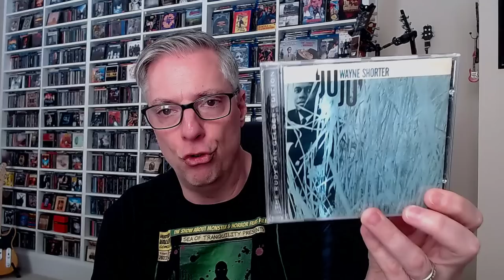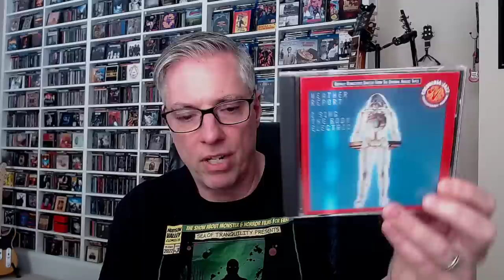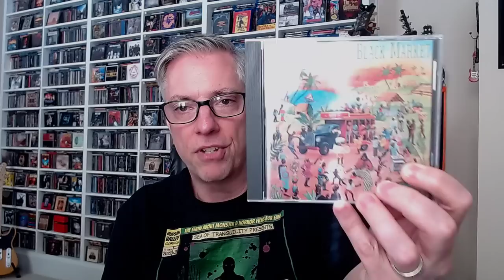A Tribute to Wayne Shorter (1933-2023)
Join Pete Pardo for a tribute to the late sax legend Wayne Shorter, who passed away on March 2, 2023 at the age of 89.